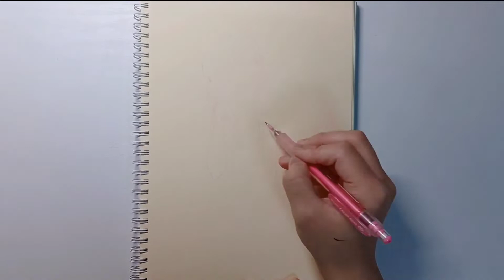【イラストメイキング】#13 退屈-boring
使用画材
ホルベイン水彩絵の具
ピグマミクロン0.05
ピグマファイン　セピア
ピグマファイン　バーガンディー
パイロット　クレオロール　ぎんいろ
パイロット　クレオロール　パステルイエロー